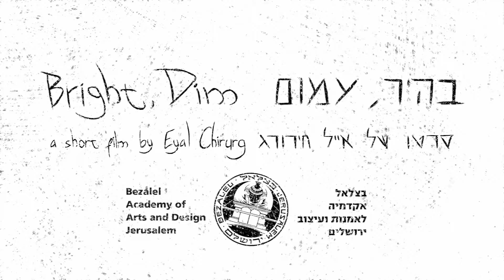"Bright, Dim" Trailer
a trailer for my final project in Animation studies in Bezalel Academy for Arts and Design.